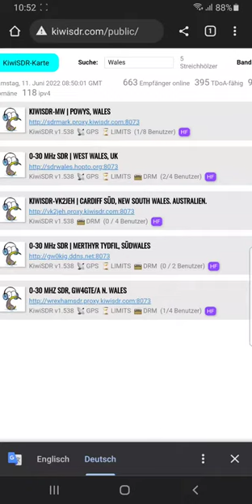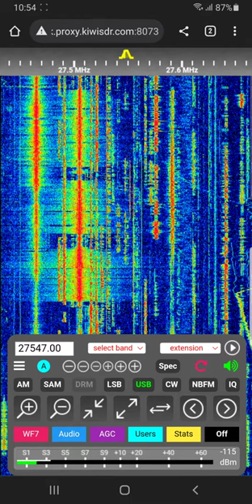Test with 3 microphones over KiwiSDR England Wales mode USB part 2! 11/2/2022!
Zetagi MB+4 table microphone, Peiker rod microphone and President original microphone with new Monacor electret capsule.